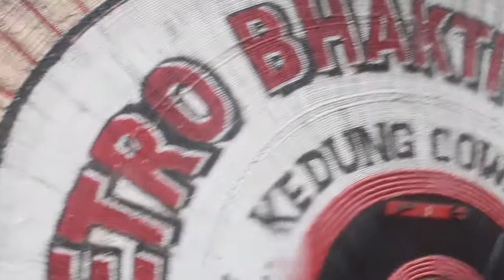REOG PONOROGO & WAROK AT PARADE BUNGA & BUDAYA SURABAYA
BEST ATTRACTION REOG PONOROGO & WAROK PONOROGO AT PARADE BUNGA & BUDAYA SURABAYA